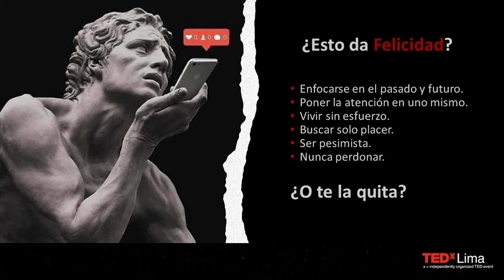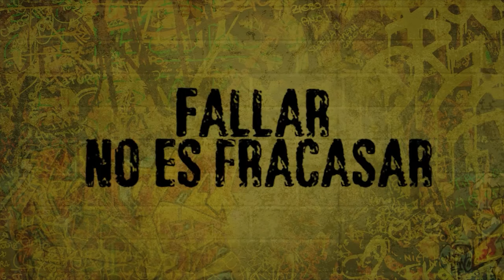Receta para una vida infeliz | Rafael Zavala | TEDxLima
En su charla, Rafael nos pregunta: ¿Qué nos hace felices?; ¿Cómo podemos aprender a llevar una vida más feliz? Rafael presenta algunas claves sencillas basadas en las investigaciones científicas más actualizadas del momento, combinándolas con filosofía, neurociencia y los principales referentes en el mundo. El objetivo no es darles una receta mágica para ser felices, eso no existe, sino compartir ideas aterrizadas para gestionar la felicidad y la adversidad (dos caras de la misma moneda). Esta conferencia es el comienzo de un mejor mañana.
Rafael es Director Ejecutivo de los Programas de Alta Dirección del PAD y asesor de directivos y conferencista. Considerado por Linkedin como una de las 10 voces más influyentes en Latinoamérica. This talk was given at a TEDx event using the TED conference format but independently organized by a local community.